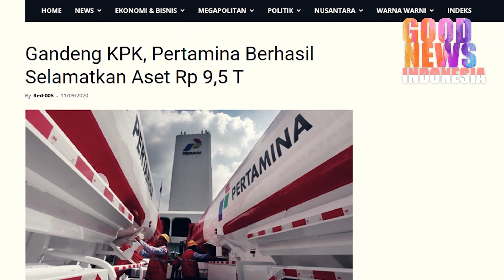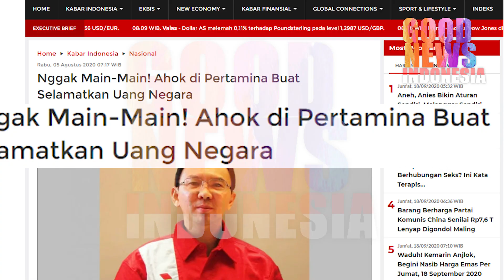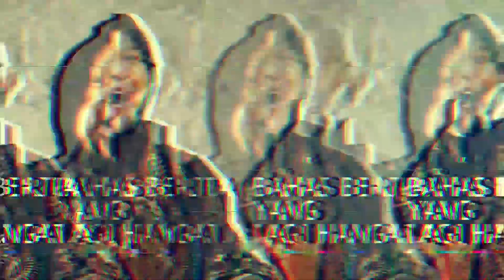TIDAK MAU KOMPROMI AHOK SELAMATKAN UANG NEGARA 9,5 TRILIUN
Tidak diragukan lagi kalau Ahok mempunyai Intergritas yang Tinggi dan di kenal tidak Kompromi,maka dari itu Ahok sangat Cocok ditempatkan sebagai Komisaris Pertamina karena bertugas Mengawasi dari Potensi Kerugian Pertamina.